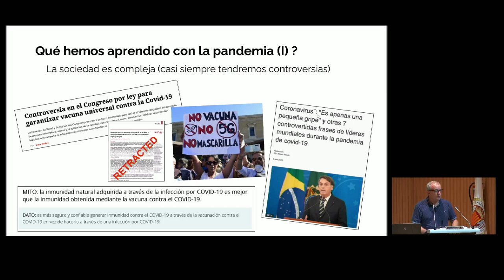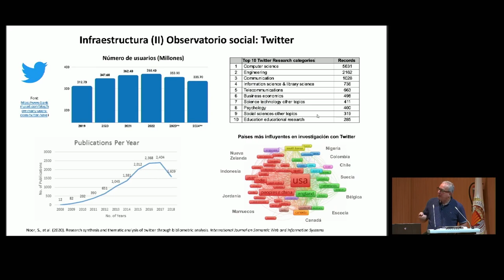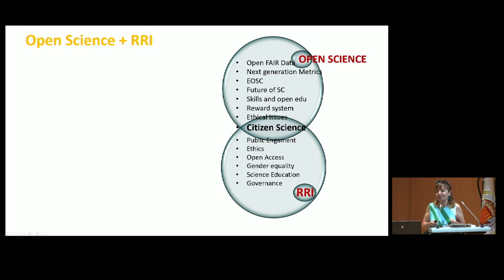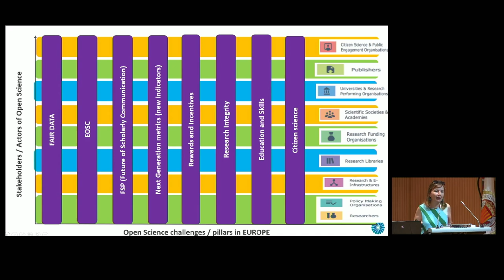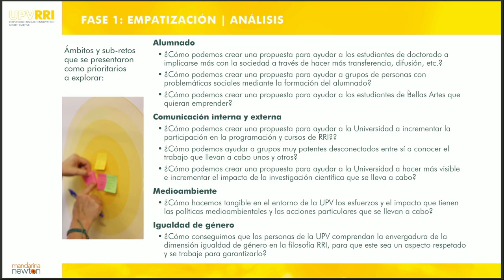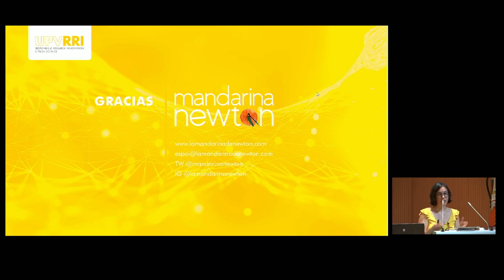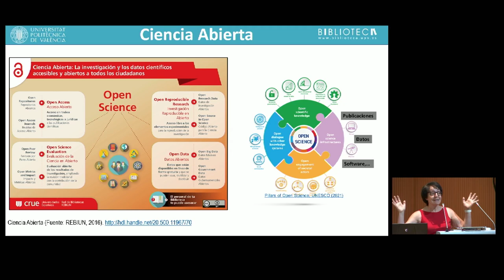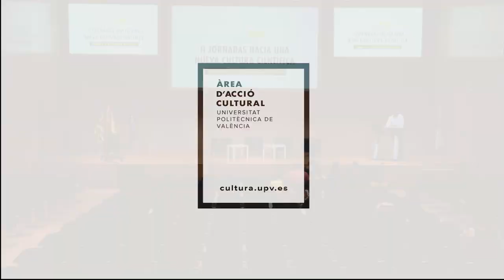II Jornadas Hacia una Nueva Cultura Científica / 18-07-2023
Sesión: Ciencia abierta y ciencia ciudadana
- Infraestructuras en Ciencia Ciudadana: co-creación de observatorios participativos sostenibles. Jaume Piera
- Ciencia abierta + Ciudadana= Bien común: Juntas, hasta el ERA y más allá. Eva Méndez.
- Talleres UPV RRI. Irene Lapuente. Mandarina de Newton
- Ciencia abierta y ciudadana en la UPV. Belén Picó Sirvent